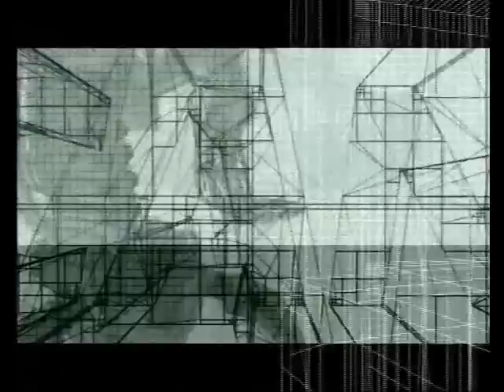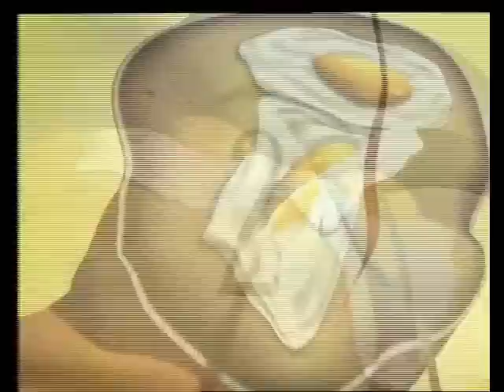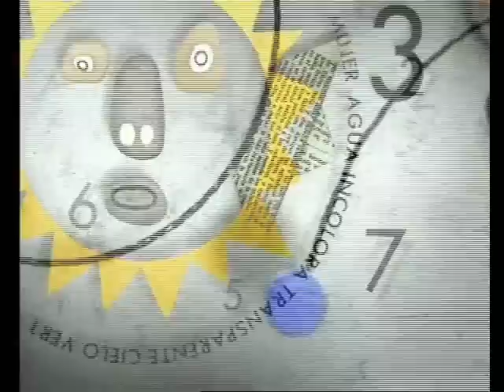Canal Plus (Documental sobre elementos corporativos parte 1 año 2004)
Repaso a la imagen corporativa de Canal Plus hasta el año 2004, primera parte